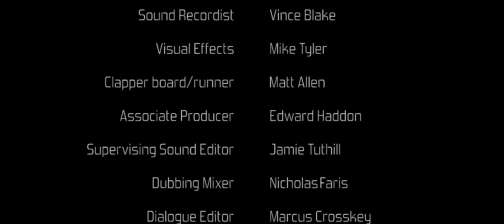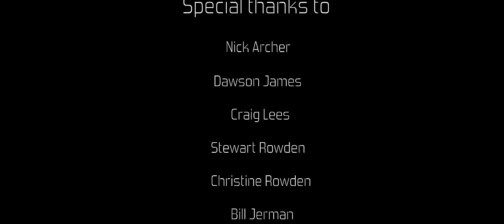SURVIVE (4K) A post apocalyptic short film.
Earth is under constant war, humans have used up all the resources needed to live. People are forced into slavery for the rich and mighty. One man pushed to his limits finds his faith in the darkness. His test begins now.

OFFICIAL SELECTION at Fast Anchor Film Festival 2017 (Nominated for best film).
OFFICAL SELECTION at S.O.U.L Film festival(BFI).
OFFICAL SELECTION at Shorts On Tap.
OFFICAL SELECTION at Hollyshorts (monthly screenings)

*recently sold for TV broadcast to ShortsTV*

Writing and directing debut from Richard Rowden. Instagram